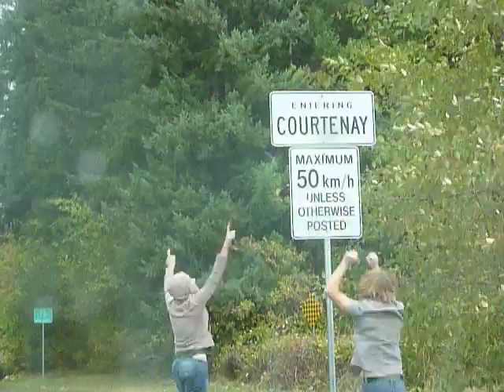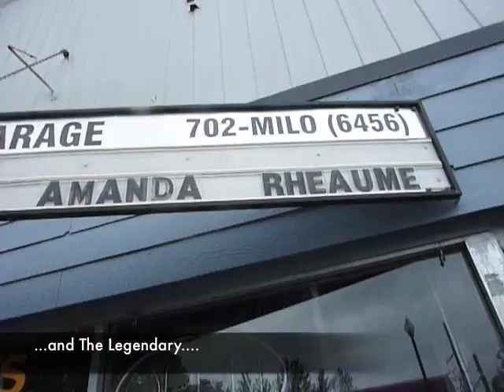Amanda Rheaume & The Legendary Blog # 17